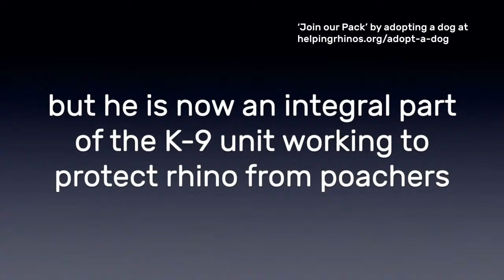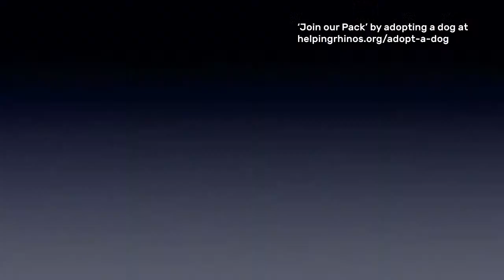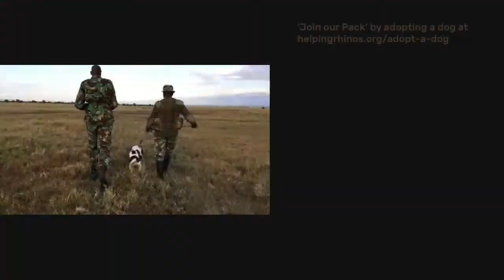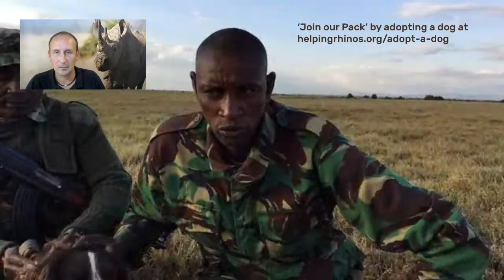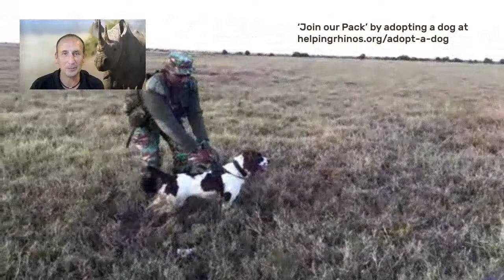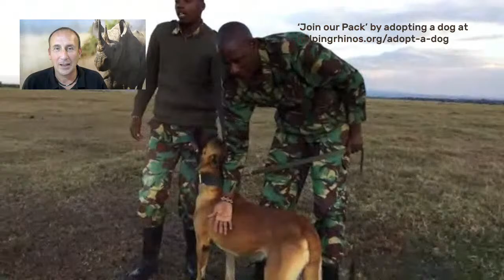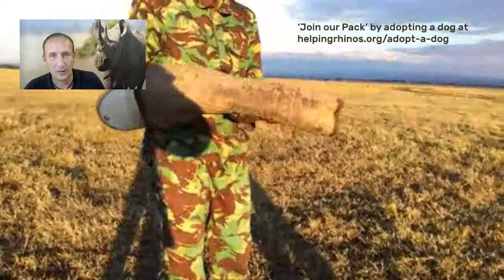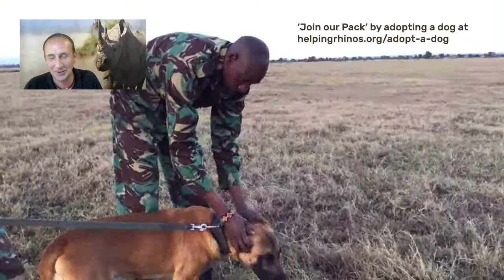Rapid Response for Rhinos - Join our Pack LIVE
Join Helping Rhinos as we go LIVE to Ol Pejeta Conservancy in Kenya, to see their anti-poaching dogs in action AND meet Drum, the BRAND NEW member of the pack!